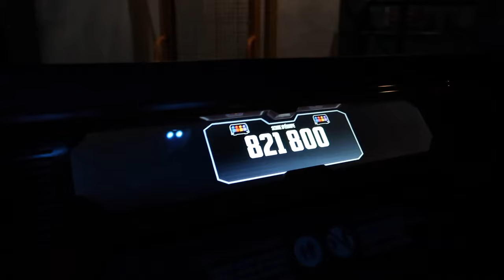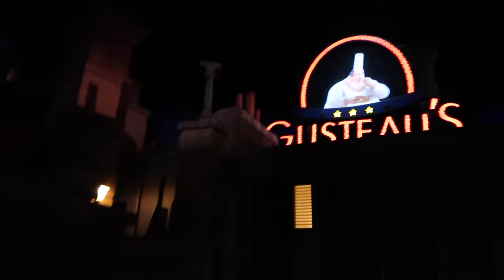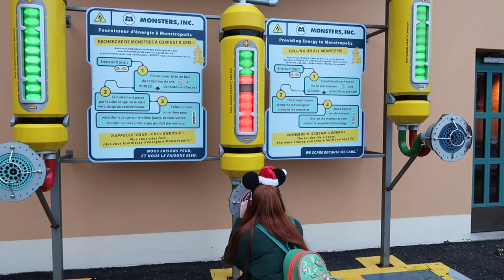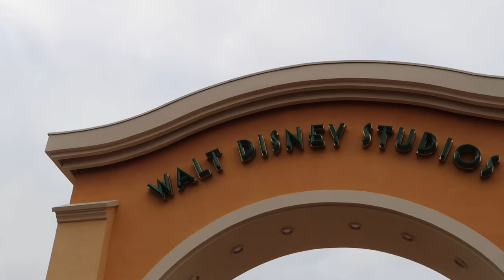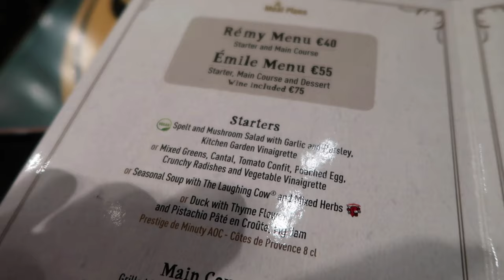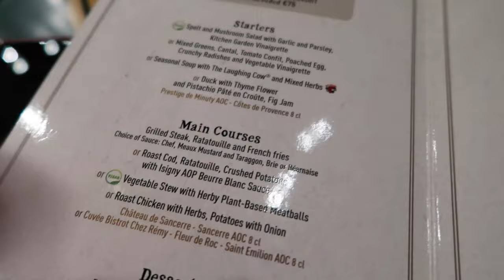DISNEYLAND PARIS DAY TWO | Extra Magic Hours, Lunch at Bistro Chez Remy, Disney Dreams & More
Welcome to my exciting Disneyland Paris Christmas vlog series! I'll be releasing a new vlog every Saturday at 6 PM UK time ☺️

In this Disneyland vlog we begin our day by heading to Walt Disney Studios ready for extra magic time as we were staying at a Disney hotel. We decided to head straight towards crushes coaster as this always has a busy wait time and we wanted to get it done! We decided to do a few more rides such as tower of terror, remys ratatouille, adventure, and the rides in Toy Story, Playland💕￼￼￼

We then headed over to Disneyland Park to ride some more rides and get a snack before it was time to head back over to Walt Disney Studios for our lunch, dining reservation at bistro chez remy!🤭
I loved how the restaurant was themed to ratatouille, and we give a full review on the film atmosphere and overall dining experience. We then went to Disney Village to do some shopping and grab a few bits before taking them back to Disney’s Hotel Santa Fe⭐️

￼ it was then time to head back to Disneyland Park, we got a spot and watched Mickey’s dazzling Christmas parade again, then headed over to discoveryand to watch the Christmas show Let’s sing Christmas! This show was so cute and so Christmassy we both really enjoyed it ✨
We then wandered down Main Street, grab some snacks and got a spot for Disney dreams. The firework show at sleeping beauties castle￼👀

The park then shut, so we went back to Hotel Santa Fe ready for another full day of magic in Disneyland Paris🫶🏼💕🤭￼￼￼￼

￼There is lots more Disney magic and fun coming in the future, so don't forget to subscribe and set your reminders by clicking the bell icon, so you don't miss anything.